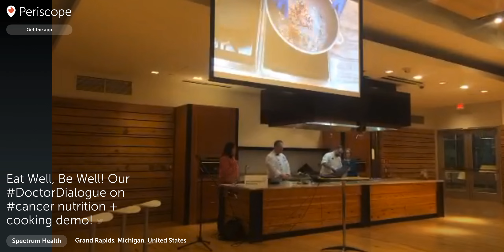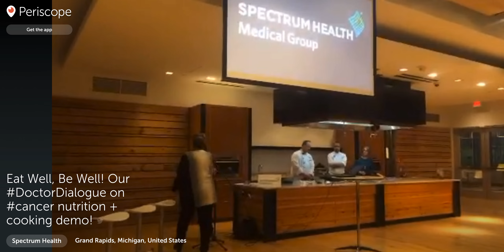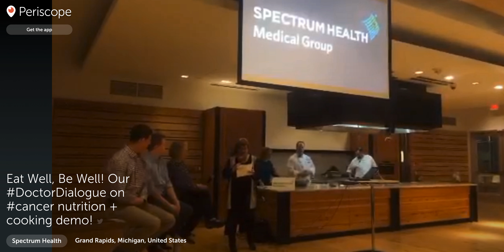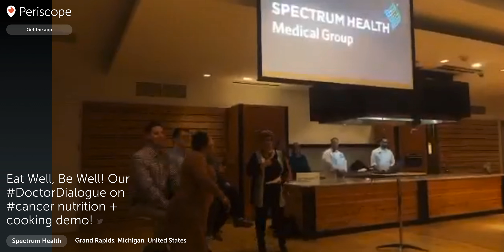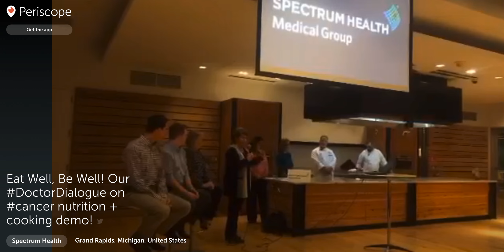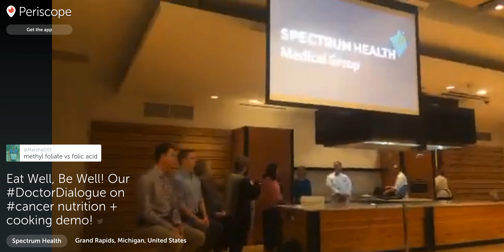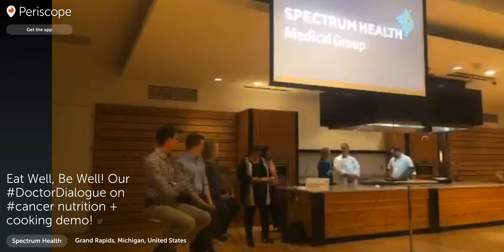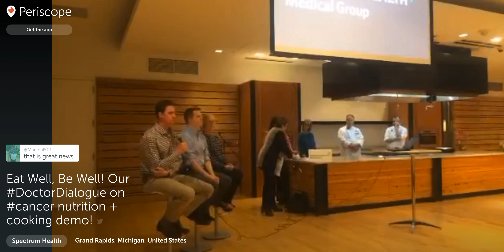Eat well. Live well. Be well.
Eat well, be well. Our doctor dialogue on cancer nutrition and cooking demonstration. This event was held at the Downtown Market in Grand Rapids on Wednesday, March 23, 2016.